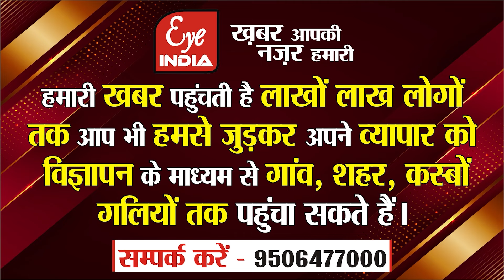सिटी मजिस्ट्रेट ने BJP नेता से कहा पार्टी को कर रहे हो बदनाम, तू-तू-मैं-मैं का Video Viral !